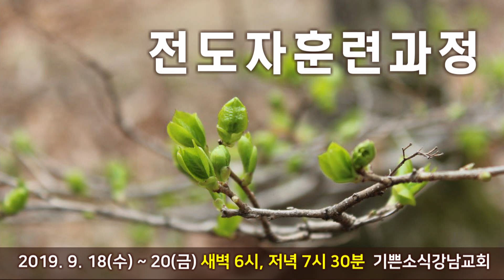2019 하반기 전도자훈련과정 #3 박옥수 목사 20190918 새벽